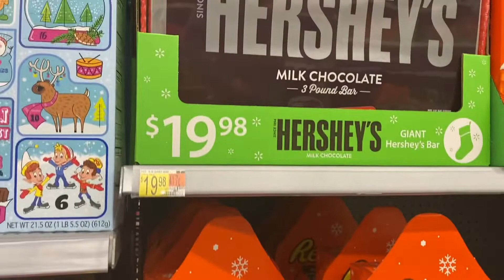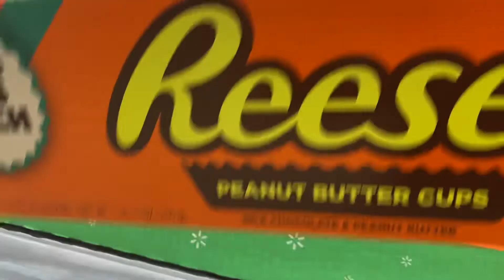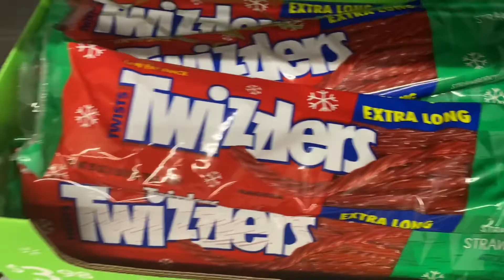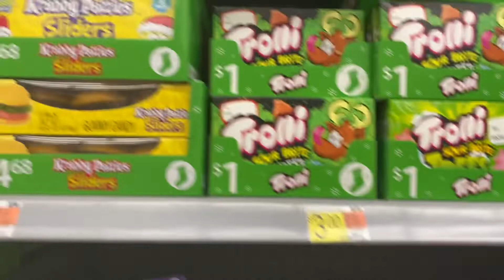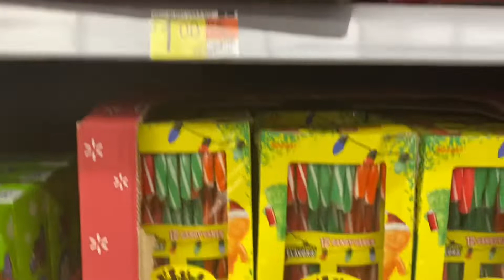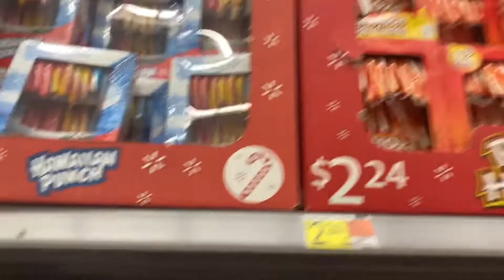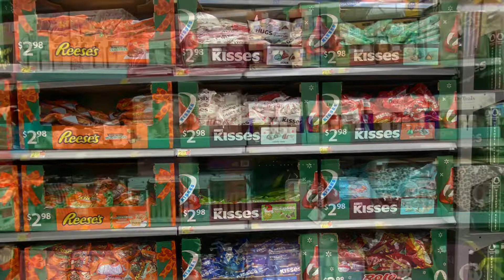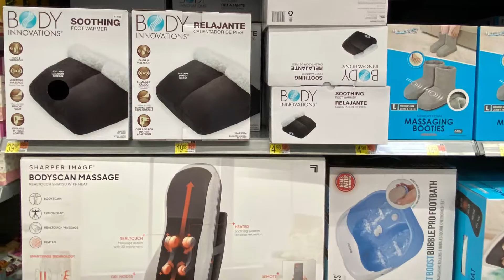Walmart Christmas Gift Ideas 2021